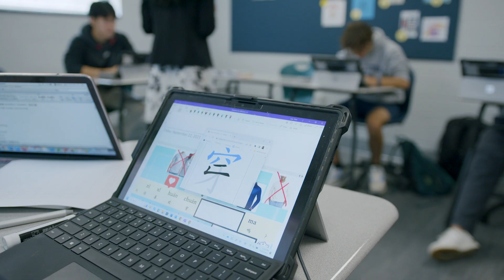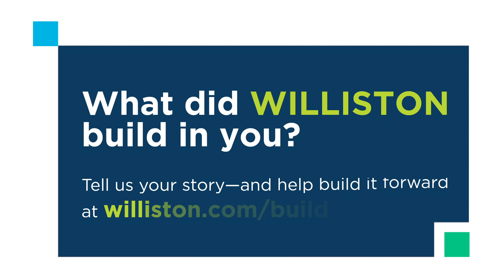Samantha (Healy) Vardaman '89 on Global Citizenship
"The open-mindedness that was instilled in me at Williston has carried through the rest of my life."